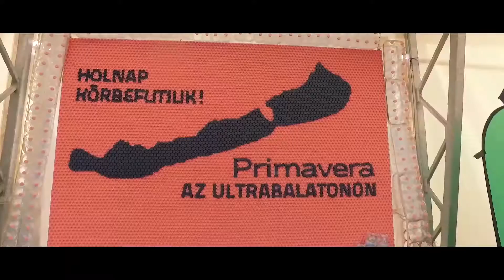717 Zóna Max